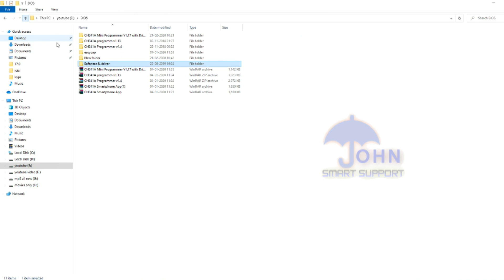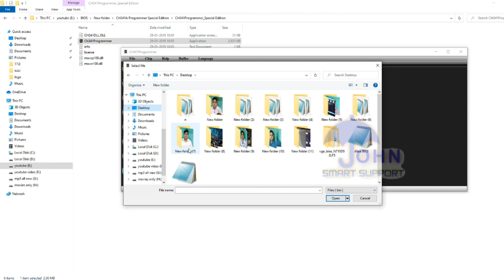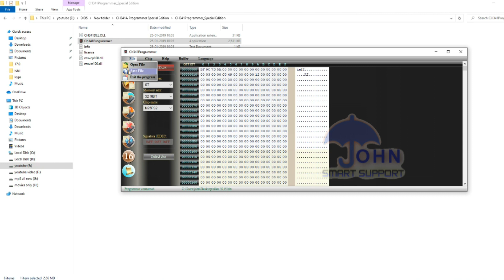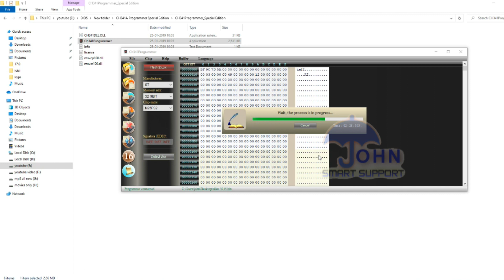BIOS PROGRAMMER SOFTWARE ERROR SOLUTION | NEW SOFTWARE NO ERROR | ALL IC READ WRITE ERASE ALL OK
Bios Programmer

dish tv channel  shift
ku band lnb sku setting
c band lnb sku setting
set top box software firmware setting
time shifting setting set top box
freedish dish setting
fiber dish setting
4 feet fiber dish antenna
c band and ku band dish antenna
airtel dth ses7 ses 9 108 east satellite dish setting
sun tv measat 91 east satellite dish setting
dish tv  ses 8 ses 12 nss6 95 east satellite dish setting
ddfreedish freedish g sat 15 g sat 17 93.5 east satellite dish setting
indepandent dth measat 91 east satellite dish setting
diolog dth sri lanka dth 45 intelsat 38 , 45 east satellite dish setting
dish home dth amos 4 65 east satellite dish setting
ddish dth 138 east satellite dish setting

aboout this channel

Hello friend my name is

this channel you see Gadget unboxing and review, Free and paid  DTH Satellites easy setting and Tricks regarding trending topics. I have also upload informative video. Specially DTH products unboxing and review and free satellites tracking video you see
dish dth information and review and electronic etc gadget review

john smart support
JOHN SMART SUPPORT